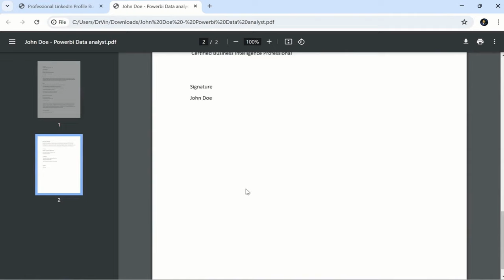Data analyst Resume Module 8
Exporting Your Data Analyst Resume for ATS: Module 8 - PDF Format
Welcome to Module 8 of our Data Analyst Resume series! In this tutorial, we'll guide you through the process of exporting your ATS-optimized
data powerbi education learning resume to PDF format. Learn the best practices to ensure your resume retains its formatting and is ready for job applications. Join us in perfecting your resume and enhancing your chances of landing your dream job. Discover Talent Presents - your trusted partner in the world of learning! Our dedication to excellence is reflected in our prestigious MSME and ISO 9001:2007 certifications, ensuring top-tier digital education. Join our diverse range of courses, offered in both English and Hindi, and become part of our thriving community of over 8000 happy students.

As certified Udemy Trainers and proud collaborators with Microsoft Educator, we bring you a unique and enriching learning experience. Our expertise lies in providing comprehensive training in data analytics, Six Sigma methodologies, dashboard design, resume writing, LinkedIn profile optimization, AI basics, and much more.

1. VVW Media ( Digital Media )
2. Vinod Agency ( Essential Services )
3. JOBS24x7 ( Recruitment and Staffing Partner  )
4. Radha Aai Foundation | राधा आई फाउंडेशन  ( NGO )